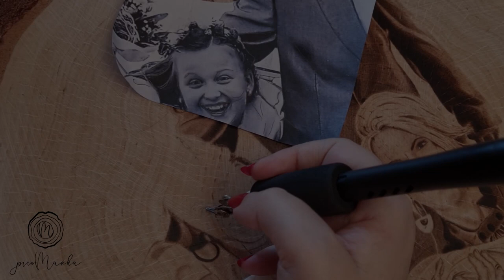Pirografia - portret na brzozie- kilka zdań na temat wypalania twarzy Pyrografy - portrait burned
W filmiku pogaduchy przy wypalaniu twarzyczki :D